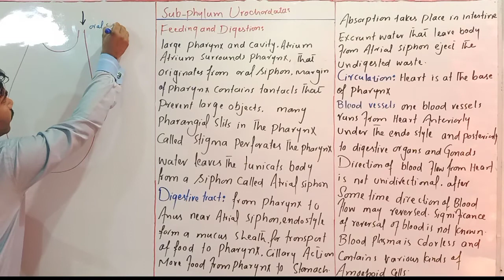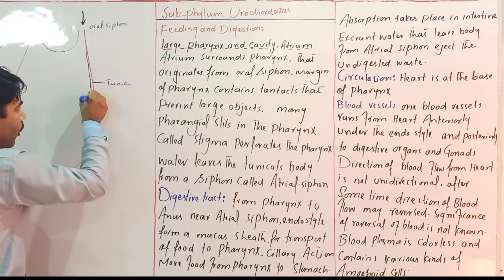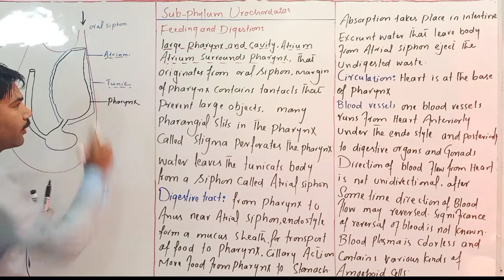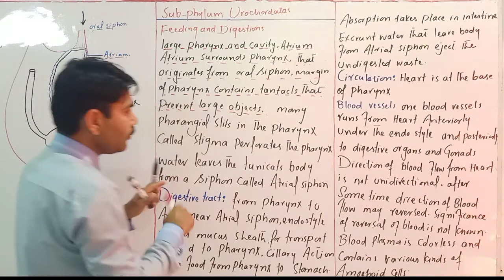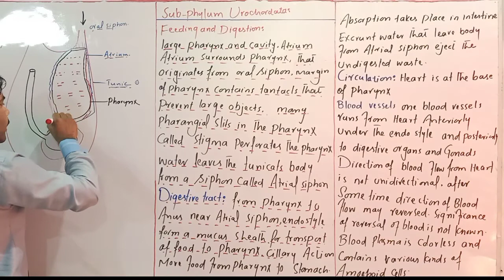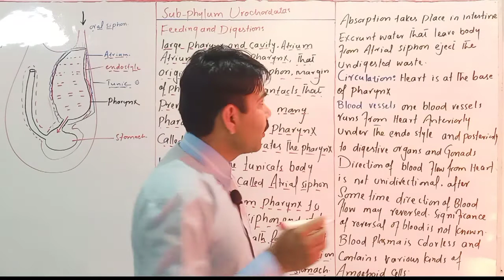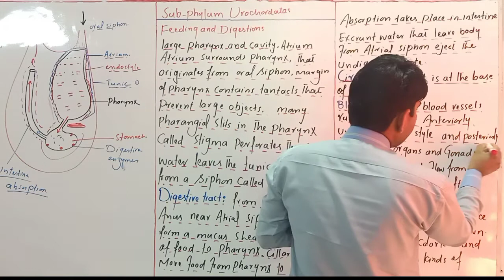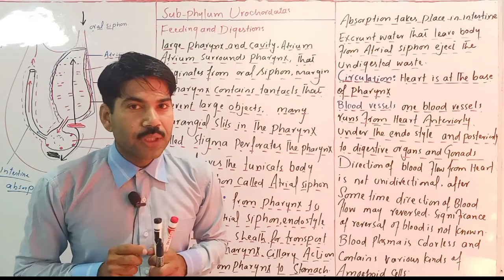Feeding,Digestion and circulation in Urochordata